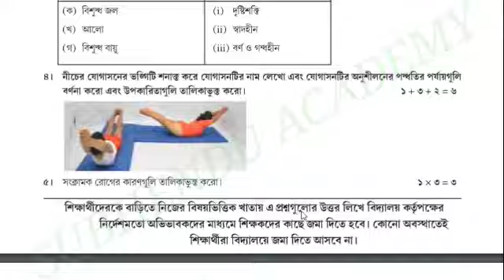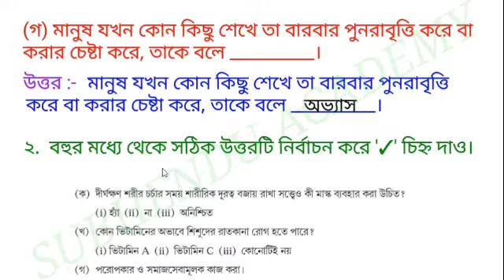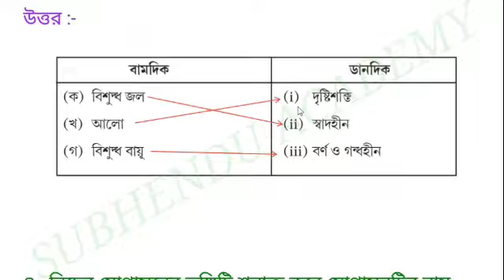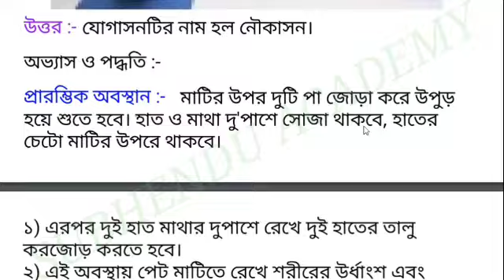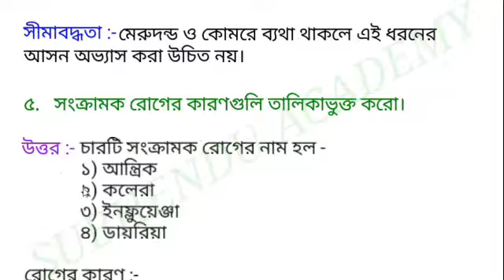Class-6 Health and Physical Education Part-7 //Model Activity Task // October 2021// Fully Solved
Class VI sastha and sarir Shikha MODEL ACTIVITY TASK PART 7 OCTOBER 21 WITH SOLUTION IN BENGALI MEDIAM// Class 6 Health and Physical Education New Model Activity Task Part 7 October 21 with solution // Class-6 Health and Physical Education (স্বাস্থ্য ও শারীরশিক্ষা) Part-7 //Model Activity Task // October 2021// Fully Solved
@Subhendu Academy